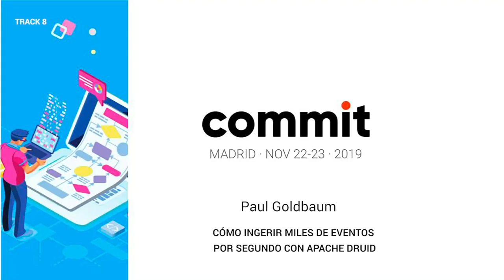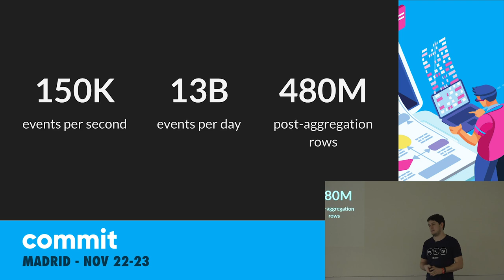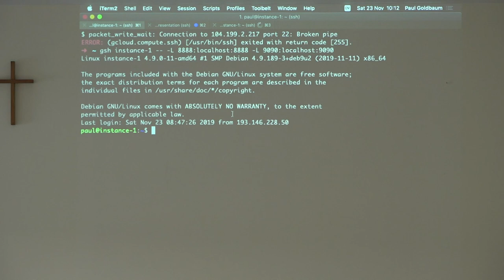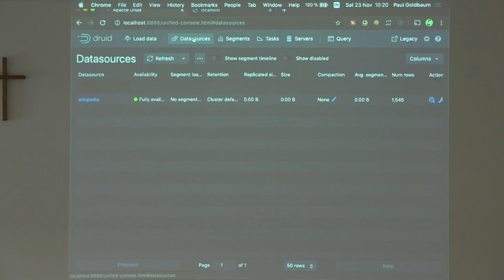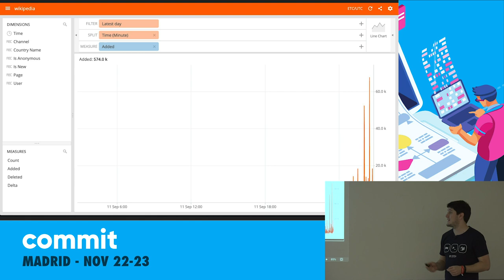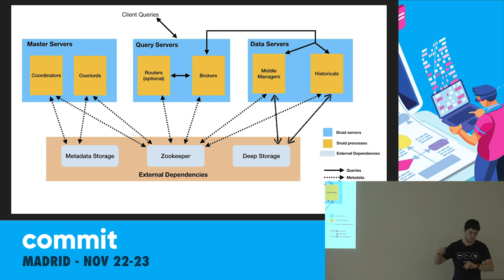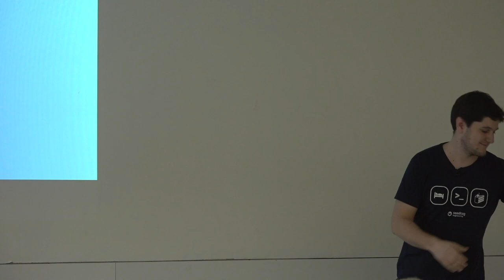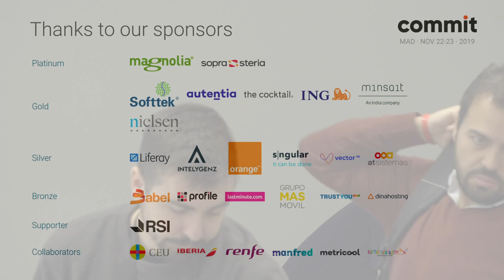Cómo ingerir miles de eventos por segundo con Apache Druid, por